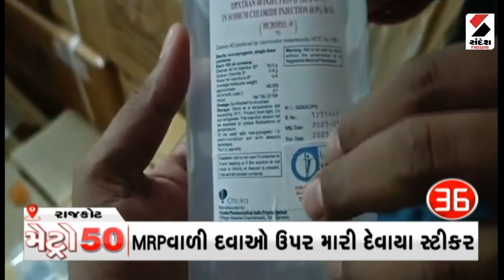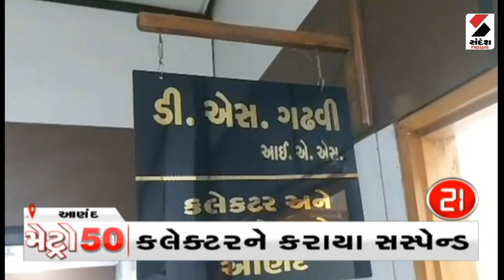Metro News 50 - | આજના Gujarat ના મહત્ત્વના સમાચાર | Gujarati News | medicine